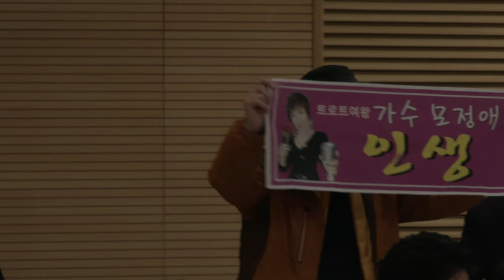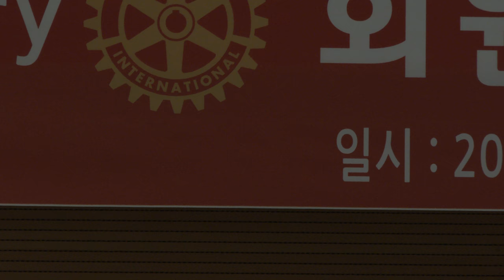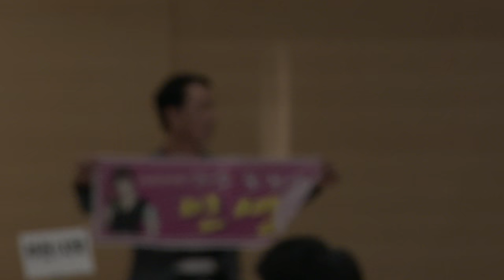모정애 가수 초청 (정이나주지말지*인생*가요메드리)고양시 국제로타리3690지구(동양인재개발원 19-3-22 영상감독 장털보